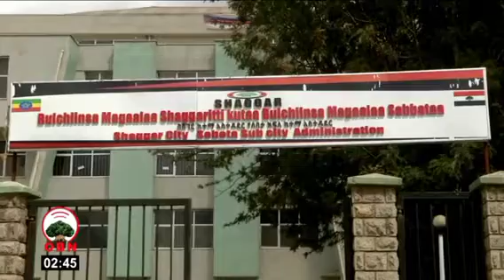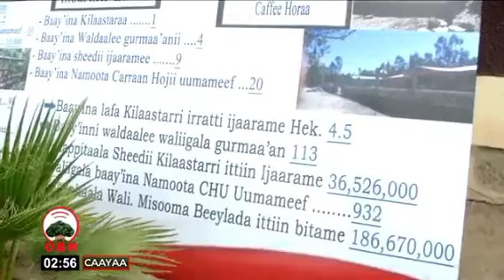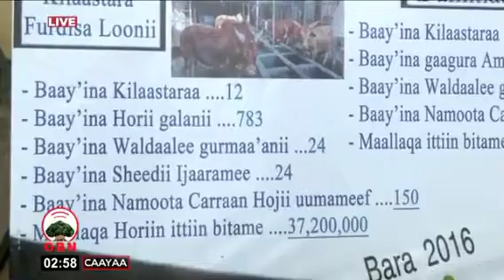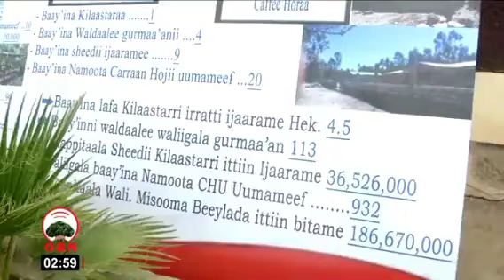caayaa part#2 (sebeta sub-city @OBNoromiyaa )